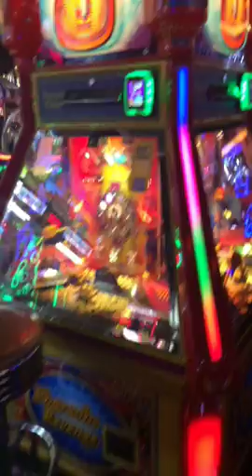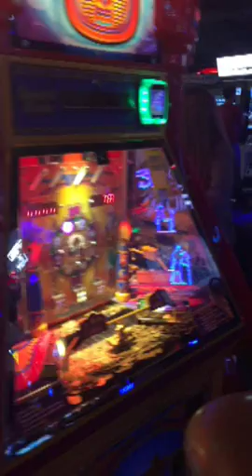cookies and going to the mall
this is just a small video were i will be going skating making cookies going to the mall and hanging out with friends well and cats.